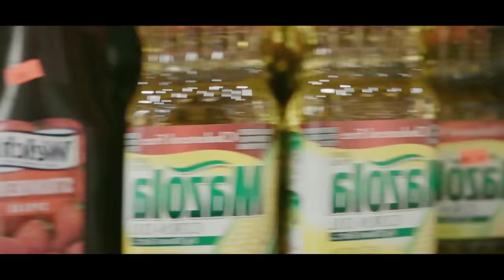Tory Lanez - In The Air (Official Music Video)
Tune in on MAY 1, 2021 at 6:00PM PT / 9:00PM ET to watch Tory Lanez perform his latest capsule PLAYBOY live.